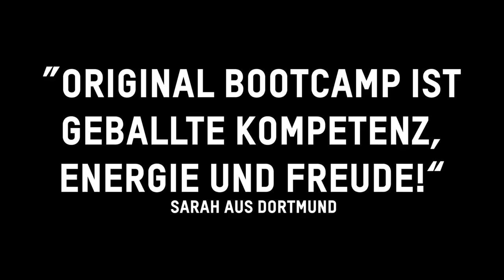Fitnesstrainer gesucht!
Bist du auf der Suche nach einem Job als Fitnesstrainer?
Komm ins beste Trainerteam und werde ein Teil von Original Bootcamp!